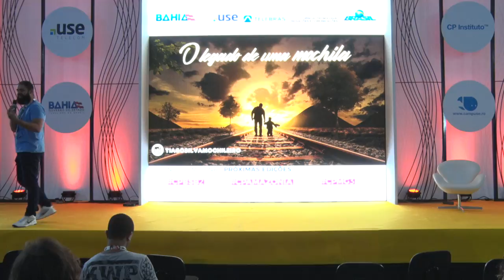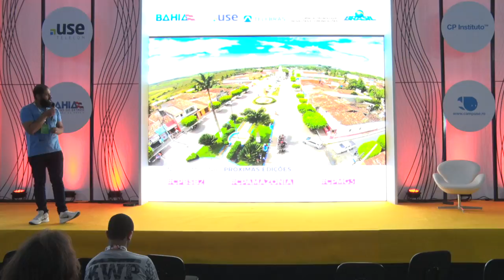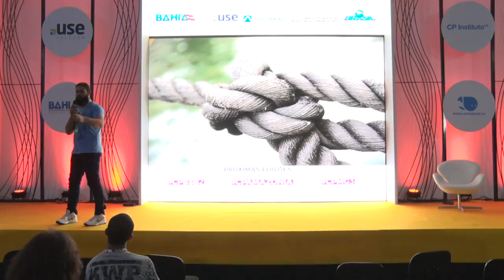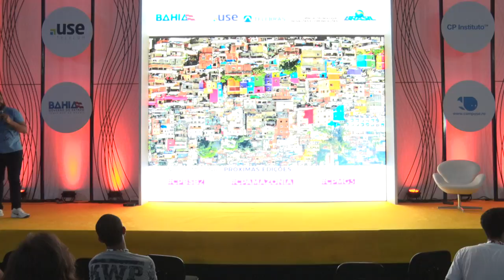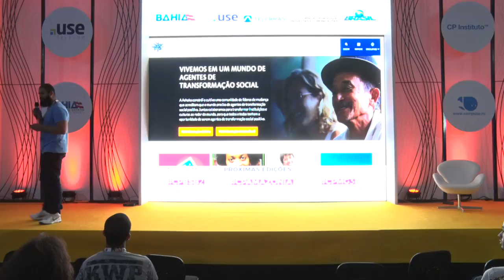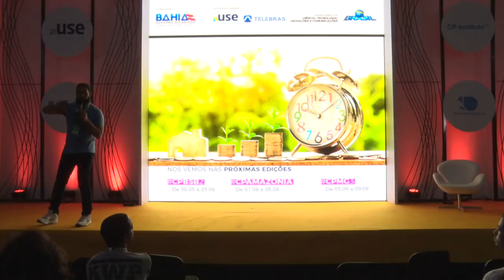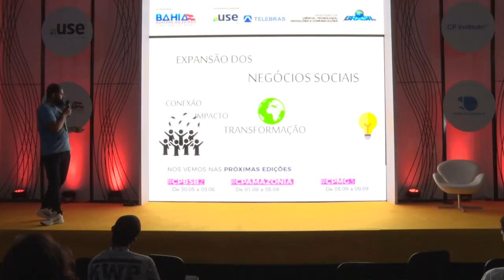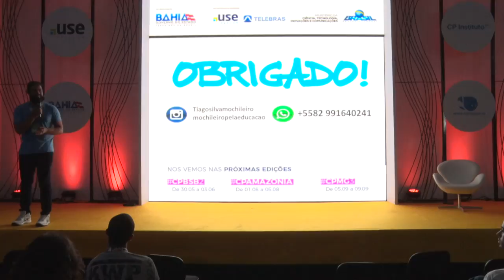CPBA2 - Entrepreneurship & Startup - 17/05/2018 - O Legado da Mochila!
CPBA2 - Entrepreneurship & Startup - 17/05/2018 das 17h00 às 17h45 - O Legado da Mochila!

"A palestra "" O legado de uma mochila"" narra a trajetória do mochileiro pela educação. Seu idealizador, o jovem empreendedor Tiago Silva, resolveu devolver pra educação tudo que ela fez pela sua vida. E, ao assistir uma palestra quando ainda era estudante de graduação, resolveu viajar pelo país distribuindo livros para jovens de escolas públicas, universidades, ONGs, e todo tipo de organização que celebre o protagonismo jovem em seus encontros. Destemido e pronto pra qualquer desafio pela educação, o mochileiro caminha para sua 52° cidade do Brasil, totalizando 2.850 livros distribuídos. Cerca de 10.000 jovens já participaram dos seus programas e palestras, e os desafios só começaram. Em cada cidade, em cada desembarque, é uma nova história sendo escrita, é um novo ciclo sendo iniciado. Tiago Silva, compartilha histórias, conhecimento, inspira jovens pelo Brasil ao empreendedorismo!  Thiago Silva:
Graduado em Gestão de recursos humanos – UNIT, pós graduado em gestão de pessoas e administração – FAT. Estudante de Psicopedagogia  – Diretor do PROJETO Conversando Sobre carreira.  Idealizador da Jornada pela EDUCAÇÃO.  Criador das oficinas : Arqueiro e Storytelling Pedagógico.   Palestrante da Bienal Internacional do Livro,  2015. Palestrante do EBA 2015 e 2018.Também desembarcou no maior encontro de software livre da América Latina, LATINOWARE 2016 e 2017 e foi speaker do TEDx Pajuçara 2016.Tiago é mais conhecido como Mochileiro pela EDUCAÇÃO.  Já percorreu 52 cidades brasileiras,  distribuindo cerca de 2.850 livros, e levando a mensagem da educação que salva vidas. Mais de 10.000 jovens já assistiram suas palestras pelos rincões do Brasil.